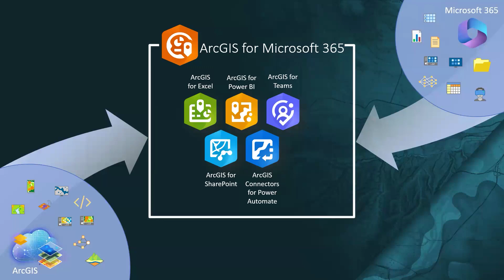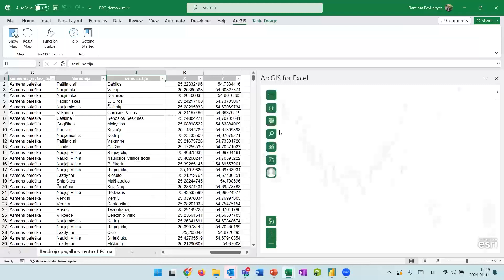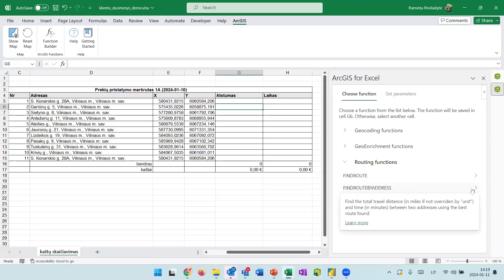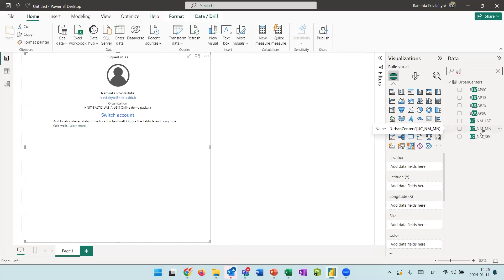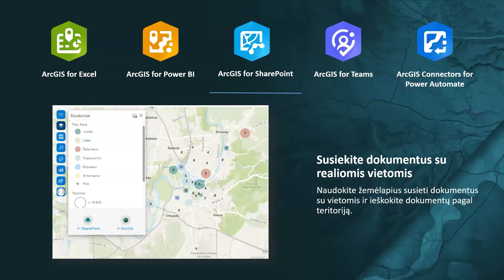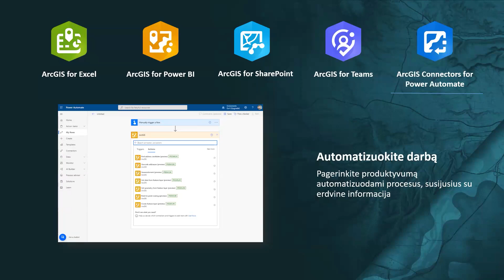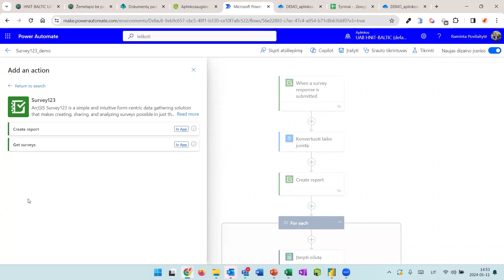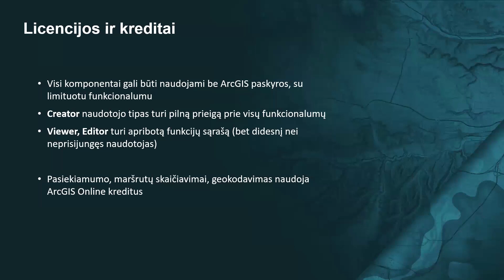ArcGIS skirtas Microsoft 365, Power automate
Nuotolinio seminaro apie ArcGIS for Microsoft 365 išsamiai nagrinėjame, kaip šis puikus įrankių rinkinys leidžia efektyviai dirbti su GIS Microsoft aplinkoje. Seminare demonstruojame svarbiausius ArcGIS for Microsoft 365 komponentus, įskaitant ArcGIS for Teams ir ArcGIS for SharePoint, jų funkcionalumą su ar be ArcGIS paskyros, GIS turinio įkėlimą, žemėlapio konfigūravimą, žymių kūrimą dokumentų ir žemėlapio elementų susiejumui. Taip pat supažindiname su ArcGIS for Excel, kuris suteikia galimybę pritaikyti GIS funkcionalumą Excel lentelėse, naudoti GIS skaičiavimo funkcijas ir automatizuoti procesus su Power Automate.